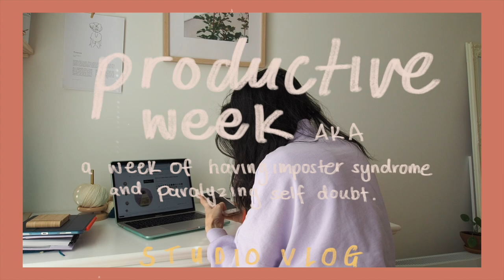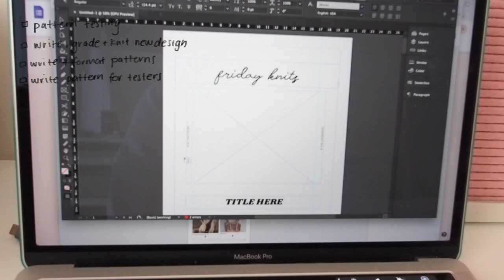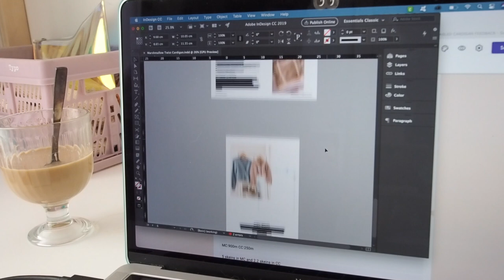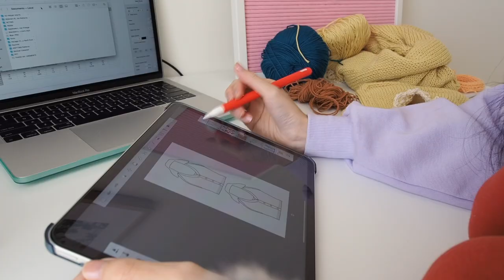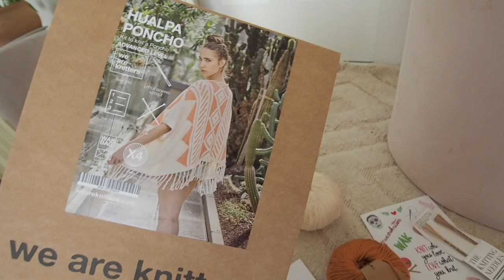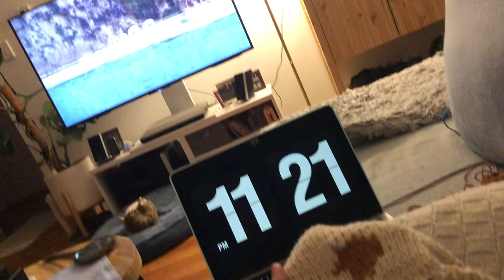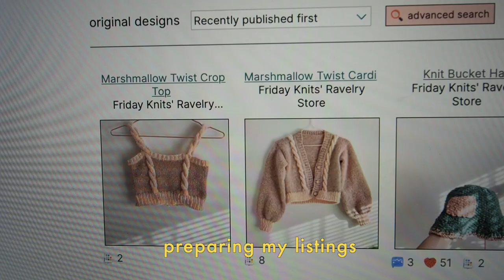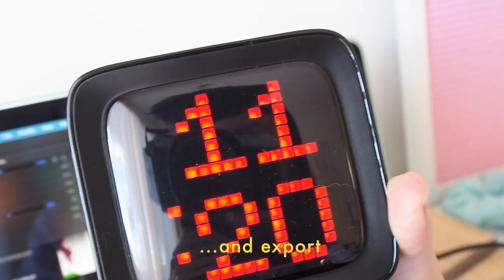🌼 STUDIO VLOG 🌼 Busy Week In My Life, New Knitwear Designs, Spring Rolls and Vietnamese Iced Coffee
Hey all! It was a particularly busy week so I thought it'd be fun to add to the stress and film it also. I hope you guys enjoy this look into a *bUsY* week working my small business. A coffee a day, some awkward humour and a dose of chaotic-ness are what fuel me. I hope you guys enjoy watching!

↡ WHAT I KNIT WITH ↡
YARN HOLDER
BALL WINDER

If you wish to get a discount on your first order, you can use the codes below for your own delicious yarns.